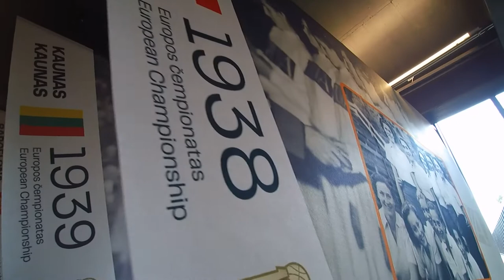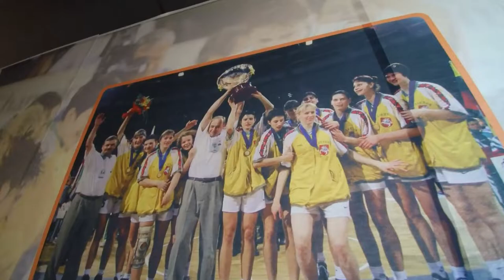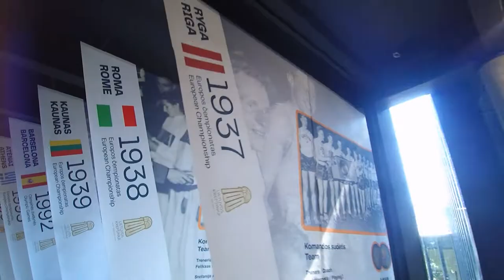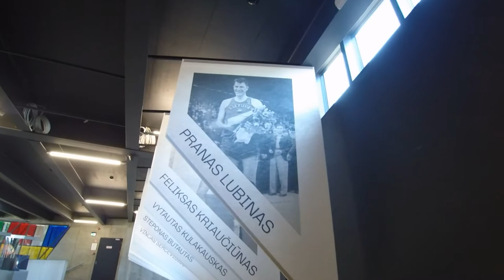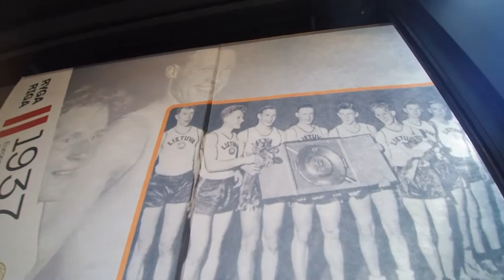Krepšinio namai. Lina Dambrauskaitė ir Aleksandras Kosauskas.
7 Kauno dienos 20220918

Kaunas – krepšinio miestas, o ką apie tai mano gatvėje sutikti kauniečiai?
“Be abejo, Kaunas krepšinio miestas”, - teigia sutikti kauniečiai.
„Aš net sovietmetį prisimenu, kelis kartus buvau halėj, kai žaidė „Žalgiris“ su ….?, kaip mes tada vadinom, tai buvo šventė, laimė, kad tu gali matyti, čia kaip pergalė Lietuvos prieš sovietų sąjunga buvo, toks jausmas “ , - pasakoja kaunietė.
Pirmajame Europos moterų krepšinio čempionate Italijoje 1937 metais lietuvės iškovojo sidabro medalius. Po 60 metų Europos čempionate Vengrijoje pelnytas auksas – iki šiol aukščiausias moterų lygos pasiekimas. Šiemet Europoje sužibėjo Lietuvos 18 – mečių merginų rinktinė. Lina Dambrauskaitė, rinktinės įžaidėja, šiandien trenerė, dirbusi ir su kurčiųjų merginų rinktinės komanda.
1997-tais metais Europos krepšinio čempionate Vengrijoje mažai kas tikėjo lietuvių pergale net tada, kai finale teko stoti į kovą su tuo metu stipria Slovakijos komanda. Užkulisiuose buvo šnekama, kad dauguma rinktinių trenerių lažinosi už slovakes. Bet neapsieita ir be kuriozų. Pakeliui į oro uostą, pasigedo vienos žaidėjos, kurią sustabdė dopingo testas. Jovita Jutelytė į lėktuvą atbėgo net nespėjusi nusiprausti čempionių prakaito.
„Parskridome ir tada Karmėlavos oro uoste, mums buvo labai netikėta, kad tokia žmonių galybė mus pasitiko, šviesos šviečia, nu jau tada buvo euforija“ , - atsiminimais dalinasi krepšininkė Lina Dambrauskaitė.
Pergalės atneša įvertinimą sportininkams, tačiau neretai užmirštami tie, kurie juos paruošia. Vienas žymiausių Lietuvoje fizinio rengimo trenerių, lengvaatletis, bėgikas, Aleksandras Kosauskas daugiau nei  20 metų dirbo su Kauno “Žalgiriu”. Arvydui Saboniui patyrus Achilo sausgyslės traumas ir operaciją, Aleksandras Kosauskas per pusę metų įgyvendino tai, kas atrodo, buvo neįmanoma – Sabonis ne tik galėjo vaikščioti, bet ir tęsė karjerą  NBA.

7 Kauno dienos sekmadienį 10 val. per LRT Plius :)